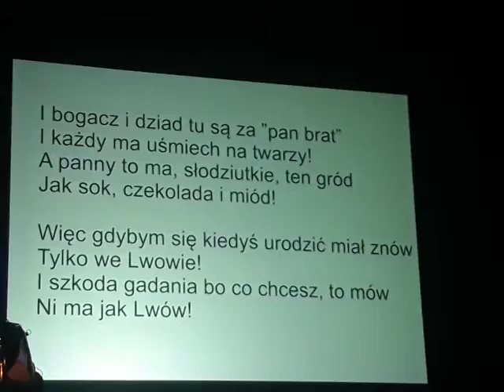Zespół FRYNA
Koncert NA ŚLĄSKU przed stu laty piosenki lat 20,Lat 30 wykonaniu zespołu FRYNA w MCK im Henryka Bisty w Rudzie Śląskiej - Nowy Bytom